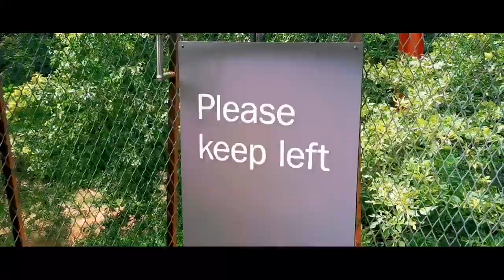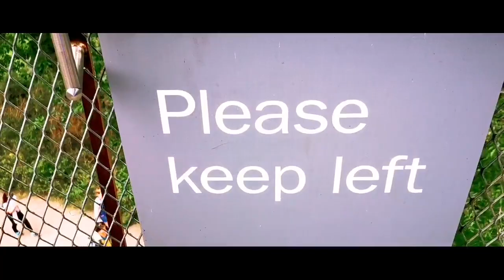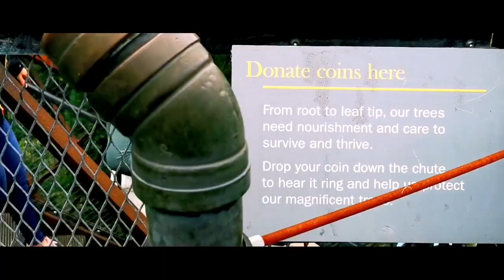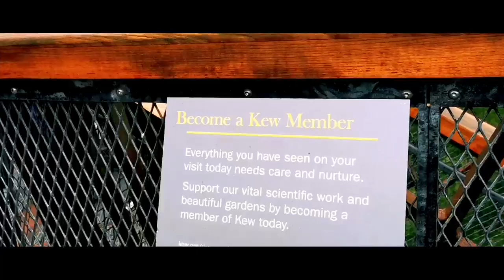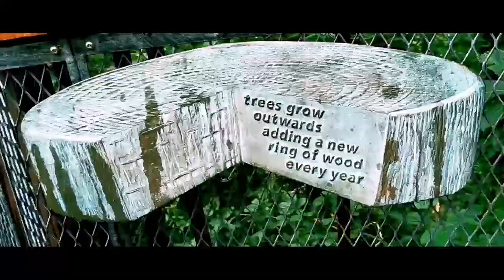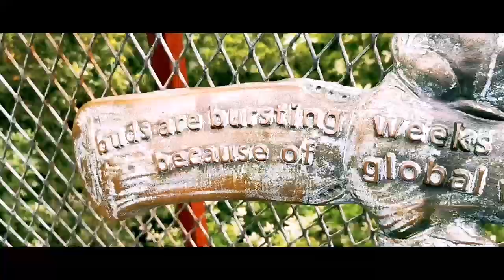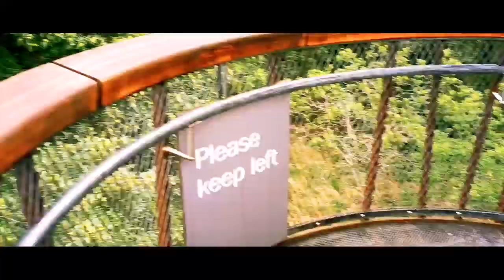Treetop Walk Way advature in Kew Gardens | Tree Top Must do Adventurous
Tree Top Must do Adventurous